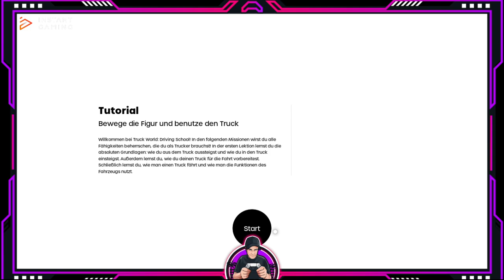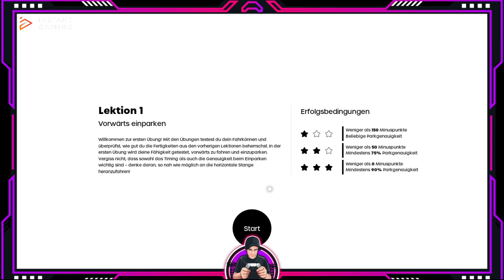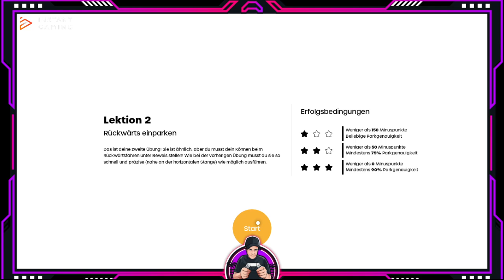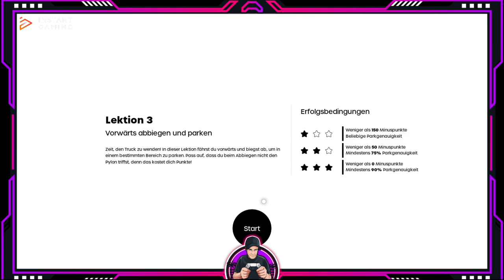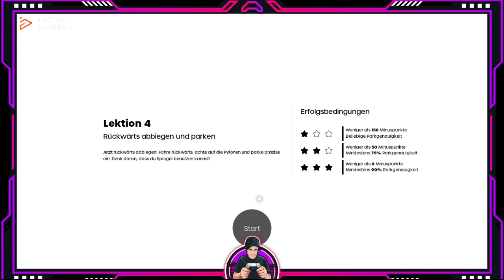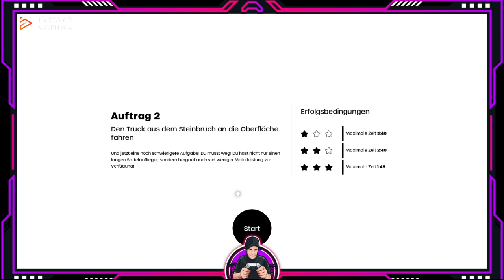Truck World Australia | Let's Play | Willkommen in der Fahrschule!